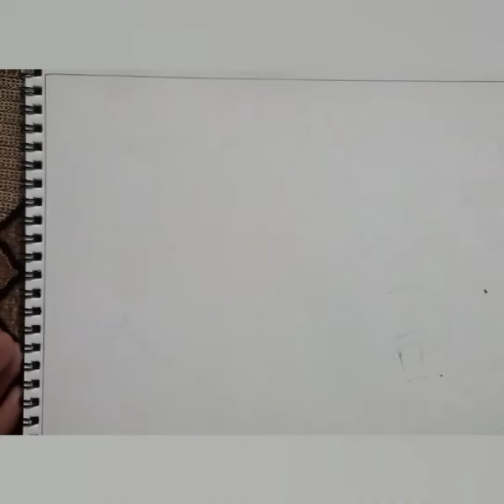Easy vegetable drawing/draw and coloring vegetable for kids